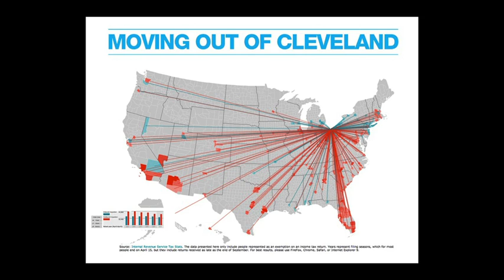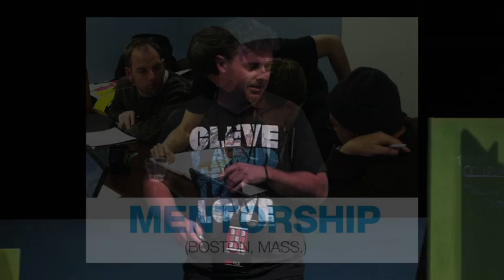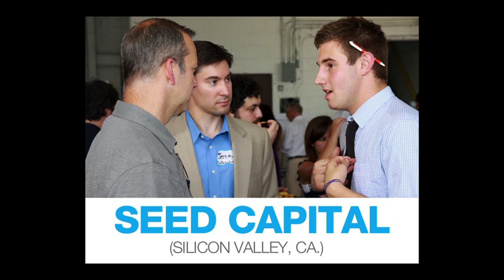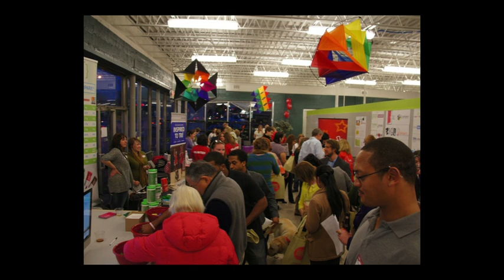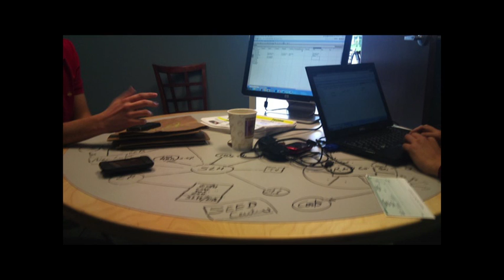Bootstrapping an Entrepreneurial Movement: Dar Caldwell at TEDxCLE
Dar Caldwell is a co-founder of LaunchHouse, a Cleveland-based business accelerator and collaborative, entrepreneurial co-working space. LaunchHouse invests money, mentorship, and business development resources into promising entrepreneurs to quickly turn their ideas into startup companies. In collaboration with the City of Shaker Heights, LaunchHouse transformed a 23,000 square foot abandoned car dealership into a thriving entrepreneurial ecosystem that is home to over 100 startups and entrepreneurs. Dar is passionate about cultivating strong local and regional support for the entrepreneur community in NE Ohio. He serves as a board member for several young professional organizations and startups as well as the Cornell Center for Transformative Action, Ohio Homecoming, and IngenuityFest. BS Landscape Architecture, Cornell University '04.